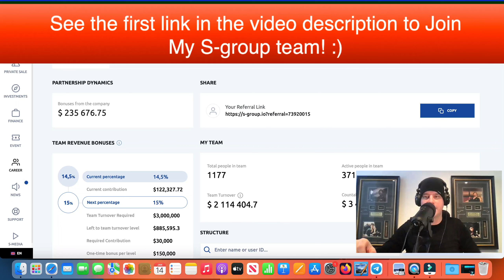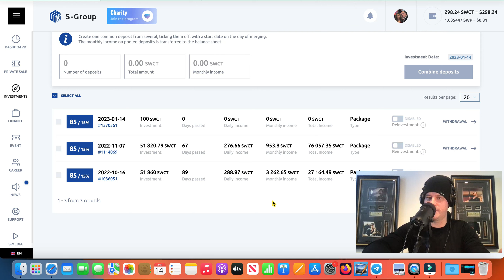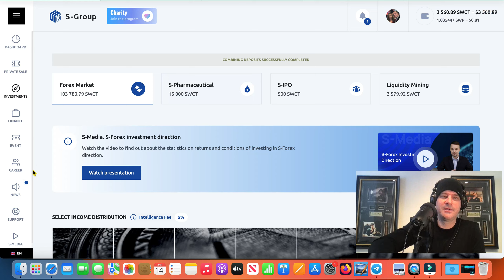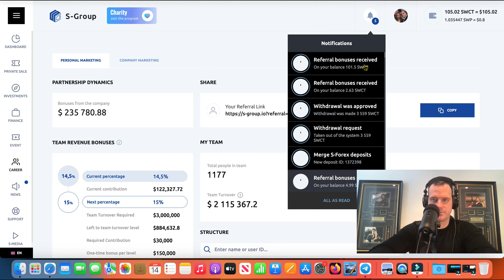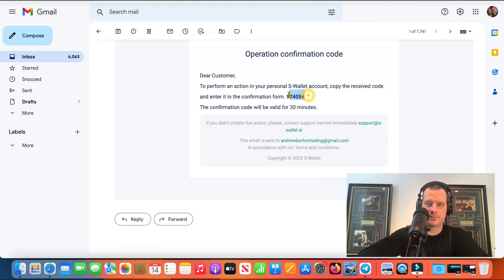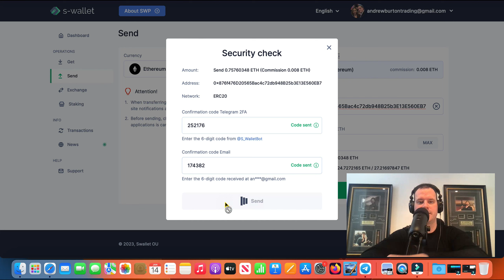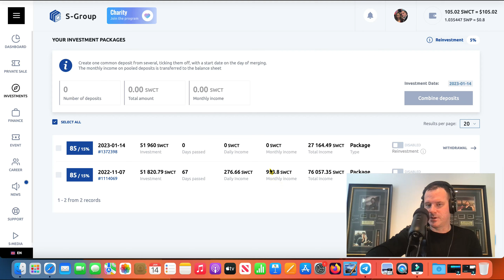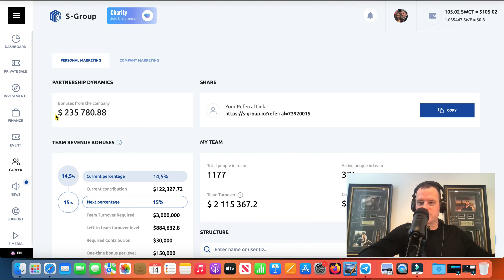day 818 S-group $6550 S-wallet withdrawal to my Crypto wallet today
Have questions?